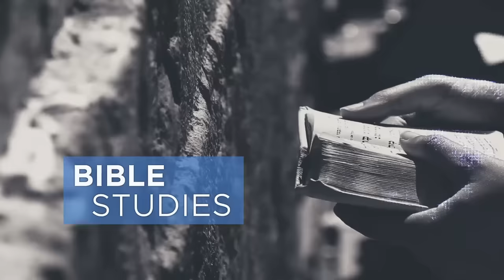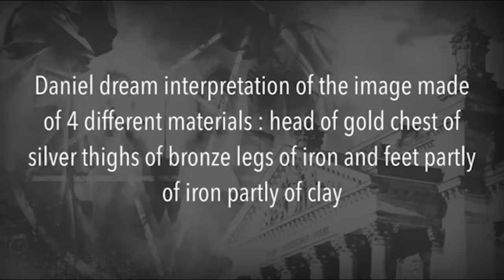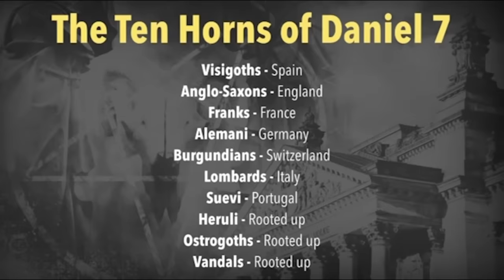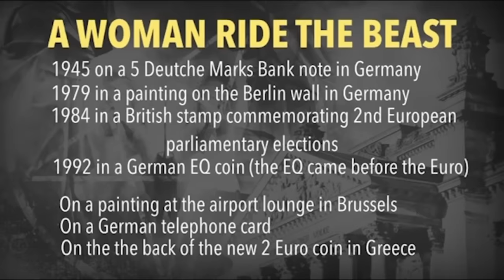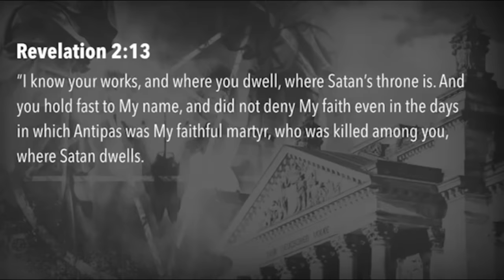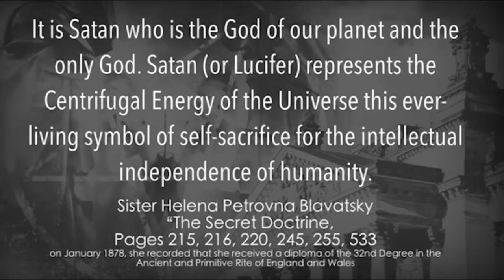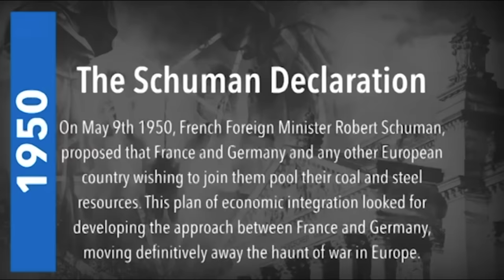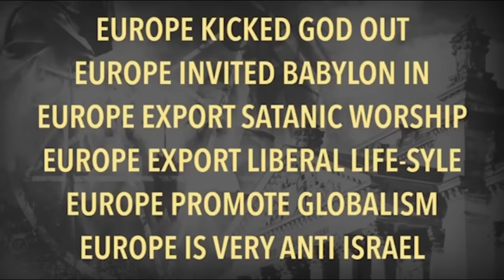Amir Tsarfati: Europe: Ready for the Antichrist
Amir explains how Western Europe of the last 100 years has literally imported Babylon into its borders and is getting ready to give birth to the Antichrist.